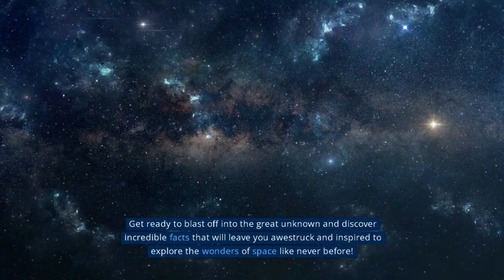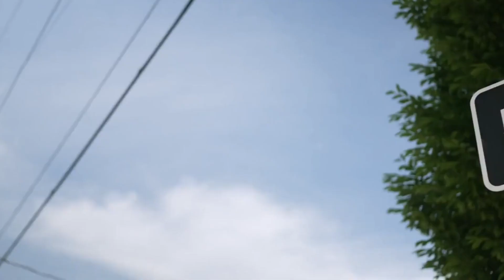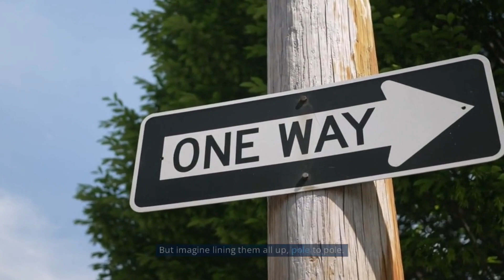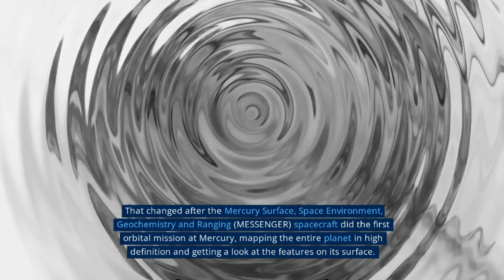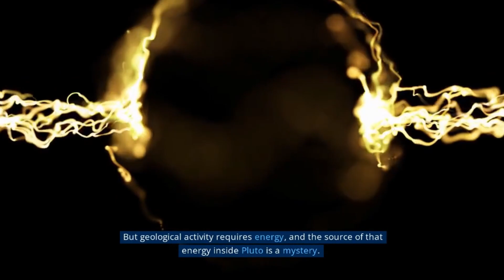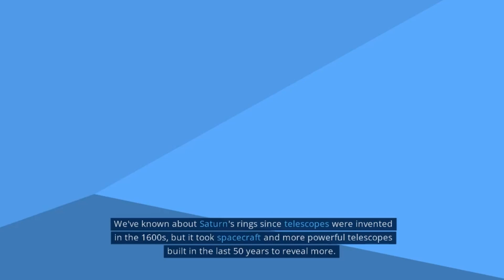25 Weird and Fascinating Space Facts That Will Blow Your Mind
The universe is full of mysteries, and space is no exception. In this video, we'll take you on a journey through 25 weird and fascinating space facts that will leave you amazed. Did you know that there is a planet made of diamonds or that there is a cloud of alcohol floating in space? Or that there is a star that is twice as old as the universe itself? You'll learn about the bizarre phenomena and strange occurrences that are found throughout our universe. Join us for a mind-bending adventure that will expand your knowledge of the cosmos and make you appreciate the incredible complexity of space.